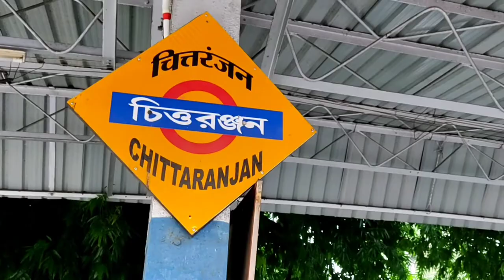MEMU Train of Indian Railways/Chittaranjan To Sitarampur rail journey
Indian railway operate varieties of train across india in wich MEMU Electric train is one of them.it operates short distance of two places. Travel time and money is less compared to other train.cheap ticket price.poor to rich people anyone can travel in this train.